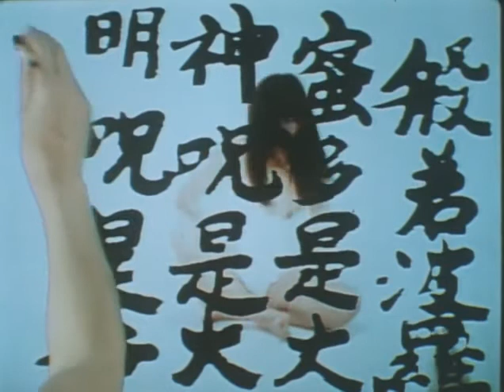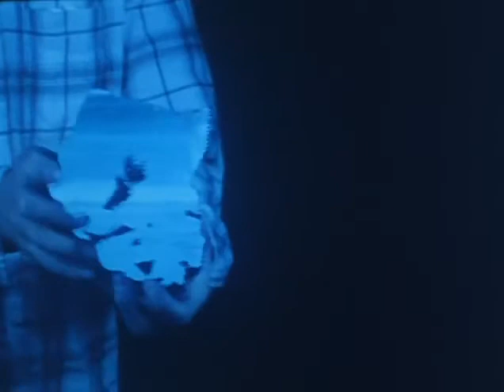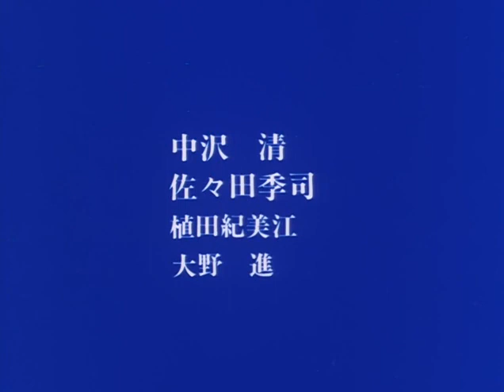Smallpox Tale (Shuji Terayama, 1975) · 疱瘡譚 Hōsō Tan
The smallpox virus has created its own unique atmosphere in Terayama’s film where the skin of a bandaged adolescent and the surface of the filmic image are subjected to a bizarre ‘disturbance’ as snails cross the screen and nails are hammered into the skull of the ailing patient. Illness in this film is as much a psychic entity as a physical one and manifests itself in an array of theatrical tableaux from grotesque women rigorously brushing their teeth to a snooker game where the players in white face makeup behave like automata. A Tale of Smallpox uses a medical theme to chart the traumatic dream life of Terayama’s times, evincing deep-rooted concerns in the Japanese national psyche that hark back to the upheaval of Meiji modernisation and the devastation of World War Two.

Directed by Shuji Terayama